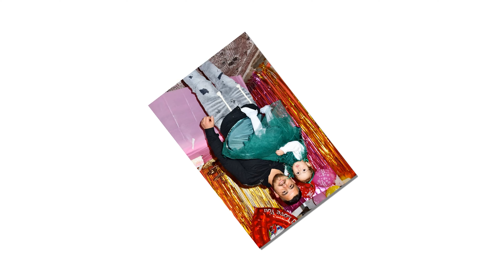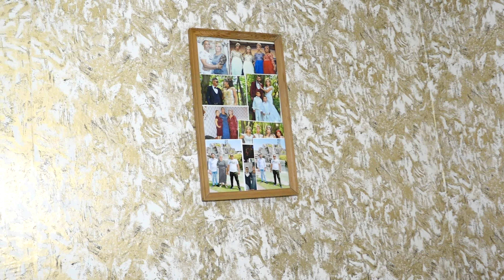DOĞUM ĞÜNÜ PARTİSİ ALEMA 1 YAŞINDA 1 Bölüm